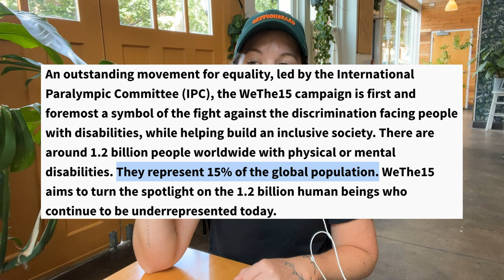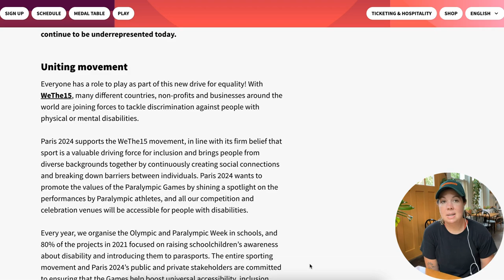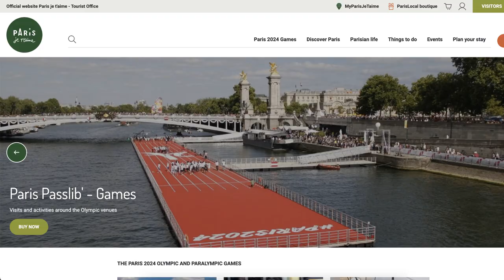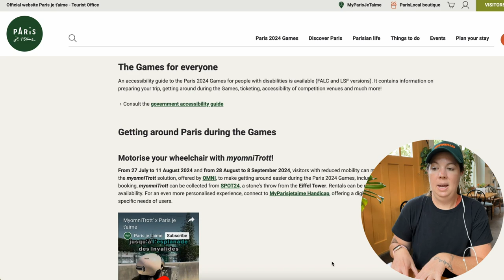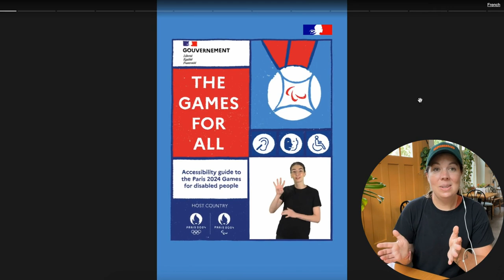2024 Paris Olympics: Accessibility & Inclusion for Disabled Visitors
The 2024 Paris Olympics is here! We are taking a deep dive into how the city has prepared to ensure accessibility and inclusion for disabled visitors and spectators. From transportation and accommodations to venues and services, we are talking through the initiatives and measures being implemented to make the Olympic experience inclusive for everyone!

00:00 Teaser
00:44 B-Roll
01:32 Intro
03:07 The Difference
07:30 (1) Easy
08:32 (2) Creative
12:11 (3) Impact
14:17 Outro